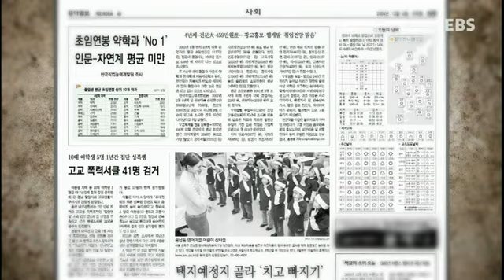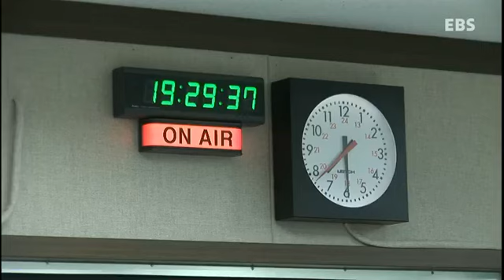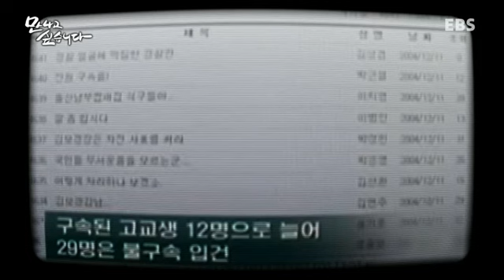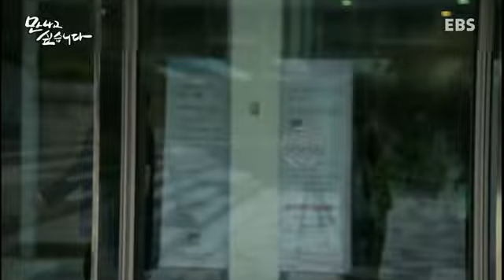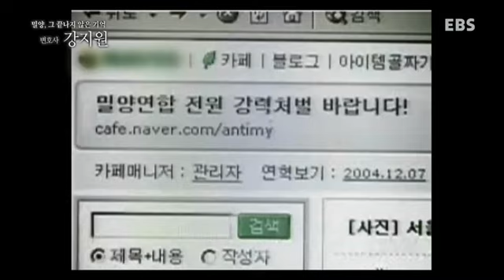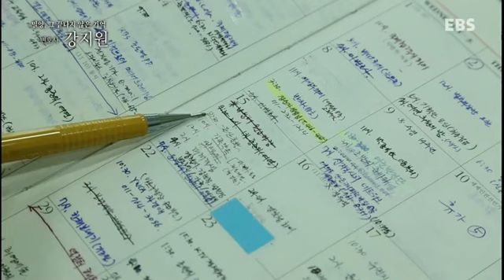만나고 싶습니다 - 밀양 그 끝나지 않은 기억, 변호사 강지원_#001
밀양 그 끝나지 않은 기억, 변호사 강지원
청소년 인권문제에 많은 관심을 보여온 변호사 강지원. 2004년 중학생 밀양 성폭행사건에대해 국가 상대 소송을 벌이면서 만난 이미경 교수를 만나 인권을 바라보는 따뜻한 시선을 들어본다.

우리시대 존경받는 명사들을 만나다.

대중의 관심과 사랑을 받는 우리시대 리더들
방송에서 만나기 힘들었던 각 분야의 명사들
인생자체가 귀감이 되는 우리 사회의 지도자들을 만날 수 있는 고품격 프로그램!

명사들의 '내 인생을 바꾼 특별한 만남'
인생의 한 사람, 소중한 사람에 대한 그리움을 담는다.

내 인생을 빛나게 만든 아름다운 만남, 아름다운 추억에 관한 이야기
과거를 추억하는 아름다운 동행